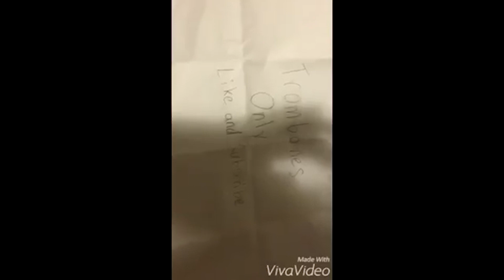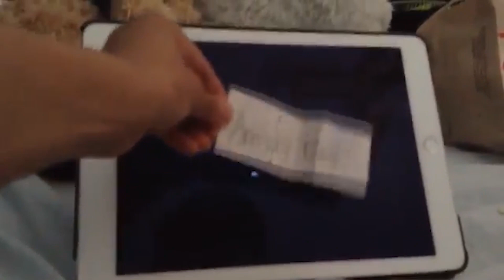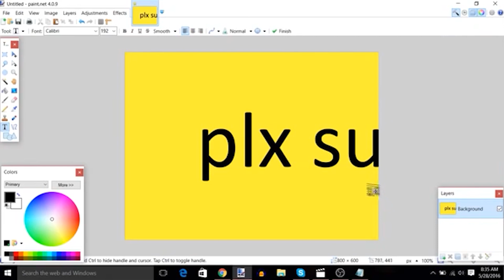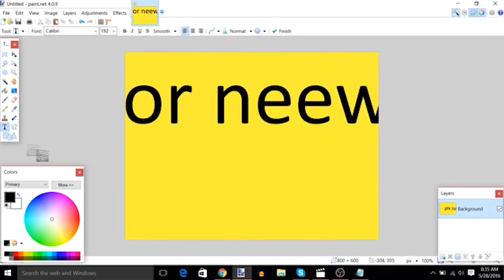Top 10 Worst Intros on YouTube (2020) ... paper? airplanes? | Mr.Beast Inspired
2021 has started and here we are looking at the WORST YouTube Intros up till 2020 ... and boy is this funny. HAPPY NEW YEARS!!

About me & my channel:
Hey! My name is Yathu Uthayan, and I started this YouTube channel April 2020, with the hopes of delivering high-quality content. Through this YouTube journey I wish to learn editing techniques and learn new ways to showcase awesome tech, shoot vlogs, and engage the audience. The response and growth I saw over the first two months of uploading videos absolutely stunned me, and making videos that genuinely helped people made me incredibly happy. I wish to continue growing and gather an incredible, supportive audience that I create regular technology and lifestyle videos for. But one thing I always want to emphasize on my channel is growth: meaning I want to create better, more useful, and more unique videos, grow my audience, and eventually make a career out of this hobby.

Official Credit:
"8 BIt Arcade" By HeatleyBros